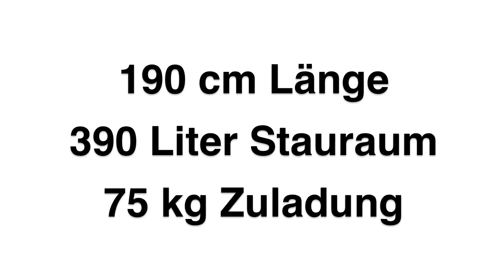Kamei Corvara 390 Dachbox | Rameder Anhängerkupplung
Sie sehen die Montage einer  Dachbox Kamei Corvara 390 und das korrekte Beladen der Dachbox. Die Dachbox Mont Kamei Corvara 390 hat 390 Liter Stauraum, 75kg Zuladung, silber  und hat eine Größe von 190cm x 75cm x 43cm.

INFORMATIONEN ZUR FIRMA

rameder. - Der Spezialist für Anhängerkupplungen, Elektrosätze, Fahrradträger, Dachboxen, Autoteile & Zubehör.

PRODUKTBESCHREIBUNG

Die Dachbox "Corvara 390" von KAMEI ist für den qualitätsbewussten Anwender genau das Richtige. Die hochwertige Qualität, das innovative Design und ein hohes Maß an Sicherheit zeichnen diese KAMEI Dachbox aus.

Die "Corvara 390" verfügt über eine Schnellspannbefestigung, für eine einfache und sichere Montage. Die Corvara-Serie ist mit dem DuoLift Öffnungssystem ausgestattet und lässt sich somit von beiden Seiten öffnen. Standardmäßig verfügt jede "Corvara" Dachbox über eine Zentralverriegelung und hat eine Nutzlast von mehr als 75kg!

Wenn Sie sich für diese Dachbox entscheiden, erhalten Sie eine gut ausgestattete, moderne und leicht zu bedienende Dachbox für jede Gelegenheit. Die "Corvara 390" ist nicht nur für den Urlaub, sondern auch für den Alltag sehr gut geeignet. Ihre Transportprobleme wären gelöst. Überzeugen Sie sich selbst!

Inklusive 20mm T-Nut Adapter.

TÜV/GS geprüft
6 Jahre Garantie

Für die Montage einer Dachbox benötigen Sie einen Dachträger. Mit Hilfe Ihrer Fahrzeugdaten können wir Ihnen einen passenden Dachträger anbieten.

Dachboxen können nicht per Post Express verschickt werden.

Bei Fragen oder Problemen besuchen Sie uns, die Spezialisten für Dachboxen,

Wir frühen uns auf Ihren Besuch!